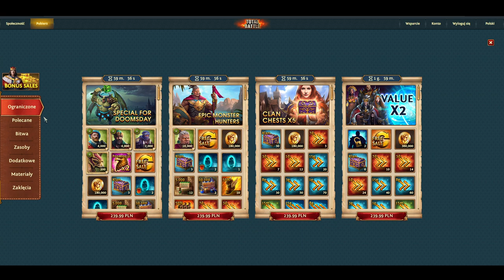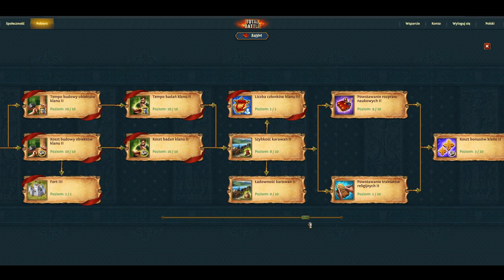TOTAL BATTLE PORADNIK GŁÓD DOŚWIADCZENIA, ARTEFAKTY i ODDZIAŁY RUICZNE NAPAŚCI.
W dzisiejszym odcinku opowiem wszystko o atakach na ruiczne oddziały napaści, artefaktach oraz wydarzeniu głód doświadczenia.